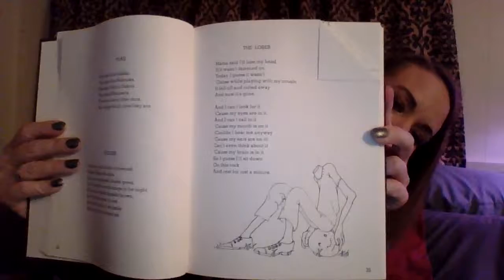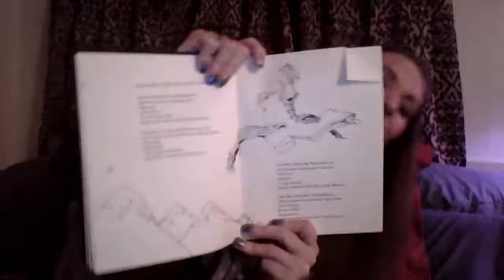Random selections from Where the Sidewalk Ends by Shel Silverstein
Shel Silverstein poems as a kid, and even into adulthood. I chose a few poems to read for this video